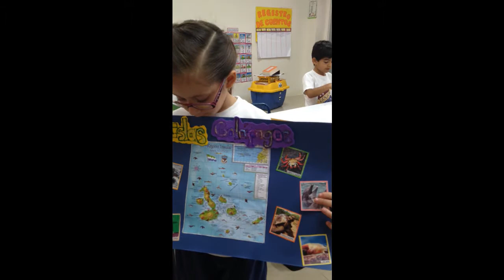Exponiendo lugares patrimoniales del Ecuador